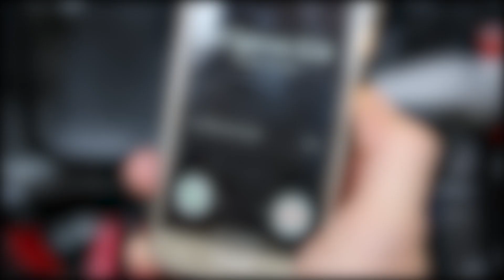Rick Barbabionda costretto ad affrontare Doblone a ICW Fight Forever #15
All'ultimo ICW Fight Forever, Rick Barbabionda si era rifiutato di salire sul ring contro Doblone: a suo dire, il Pirata Maledetto non era più un avversario degno di nota per il suo Titolo Interregionale. L'ultimatum del Direttore Generale ICW Tenacious Dalla è stato però perentorio e tempestivo: Barbabionda dovrà affrontare Doblone questo sabato 15 febbraio a ICW Fight Forever #15, e questa volta non potrà più sottrarsi all'incontro, se non vuole perdere d'ufficio la Cintura!
La notizia ha raggiunto il Corsaro Sanguinario durante una sessione di potenziamento particolarmente intensa, interrompendolo e facendolo uscire dai gangheri! Sarà davvero la fine per il suo ex mentore e tag team partner, o la forza bruta del Leader dell'Orda non sarà sufficiente a schiacciare un avversario di così grande esperienza e scaltrezza?

Scopritelo direttamente da bordo ring questo sabato 15 febbraio a Bergamo!

ICW Fight Forever #15: Cast Away
Sabato 15 Febbraio 2020
COSTA DI MEZZATE (Bergamo)
Centro Sportivo Costa di Mezzate
Via Leonardo da Vinci 1
Apertura Cancelli Ore 19:30
Inizio Ore 20:00

COSTI BIGLIETTI:
Interi 12,00 € ; Ridotti 8,00 € (fino a 12 anni inclusi)

Scopri tutte le date future del calendario ICW visitando il nostro sito ufficiale